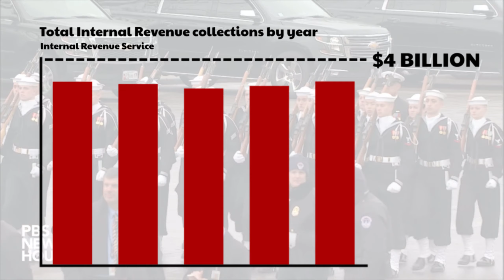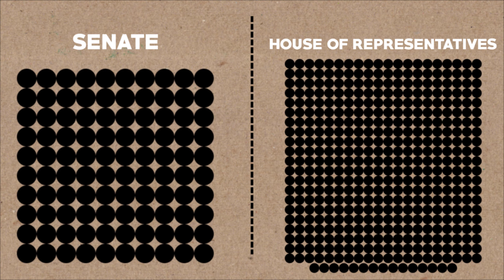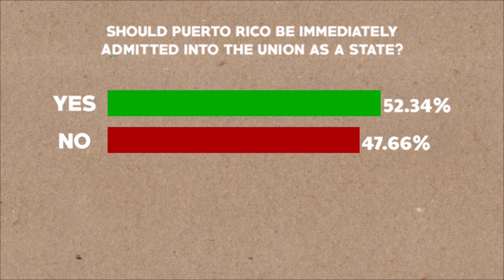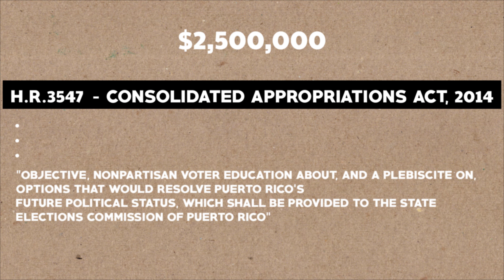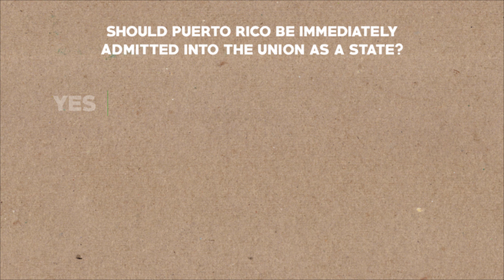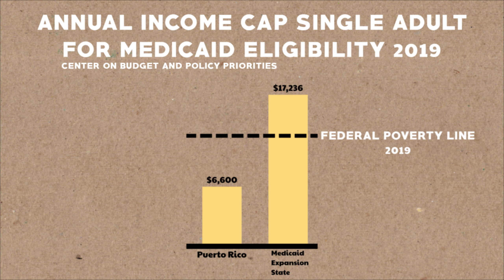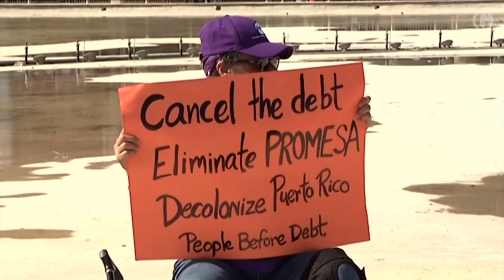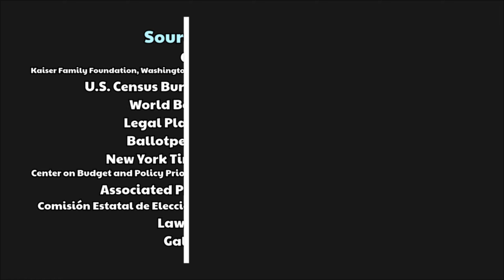Puerto Rico voted in favor of statehood, what now?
On November 3rd, Puerto Ricans voted in favor of being immediately admitted into the Union as a State. We take a look at why.

Puerto Rico is home to 3.2 million American citizens. But being an American citizen in Puerto Rico is not the same as an American citizen elsewhere.
Puerto Rico is not a state, but a territory, which means they don't have the same representation in Congress, and the same federal funding.
The Puerto Rican people have now shown that they want that to change.

Sections:
0:00 - Introduction
1:47 - Results
3:23 - The Past
5:15 - Why do Puerto Ricans want statehood?
7:50 - The U.S. Mainland
8:29 - Outro

We make informational videos about all sorts of topics with an unbiased lens, taking a look at issues from both sides so YOU can take an educated position on these issues.